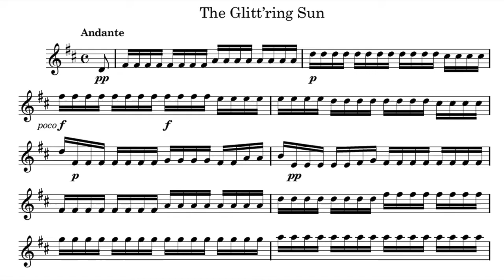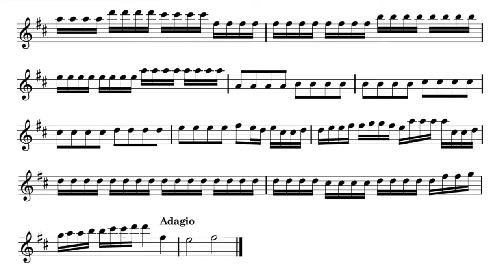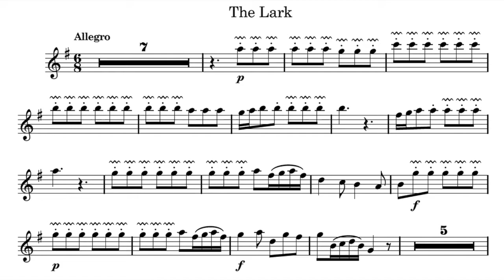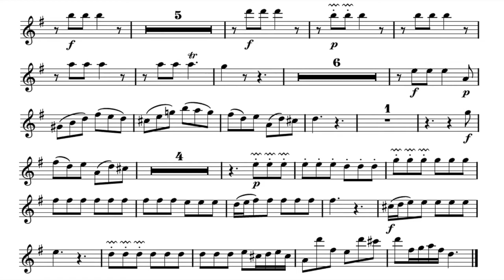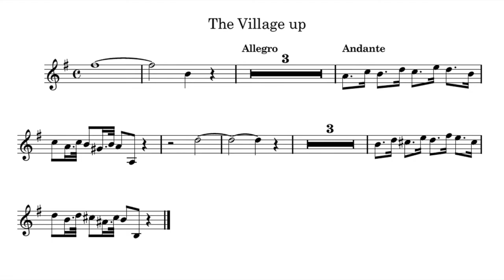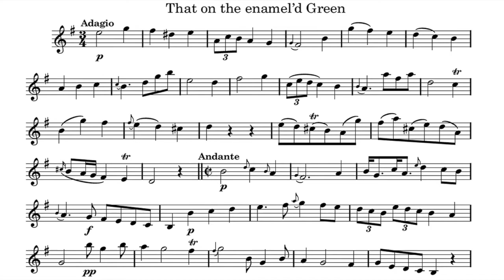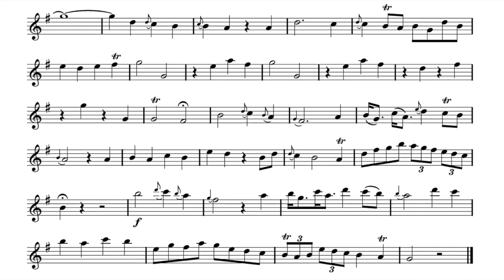Play the Violin sheet music with Maria Zadori/Arne: Cantata, "The Morning"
A=415Hz
Thomas Augustine Arne: Cantata, "The Morning"

S. Maria Zadori
Mary Terey-Smith & Capella Savaria